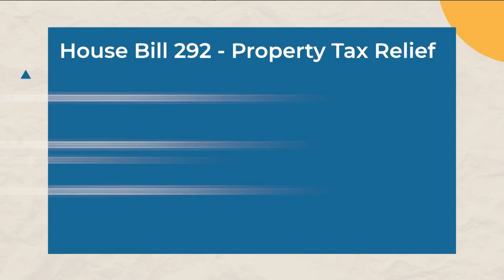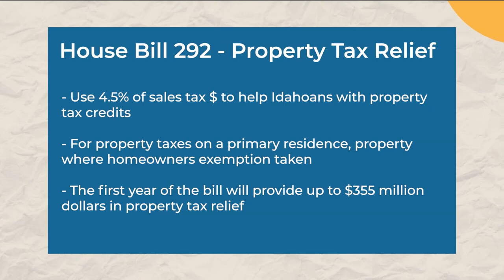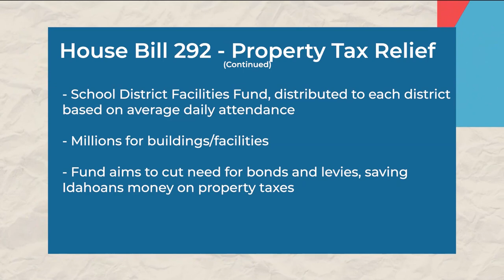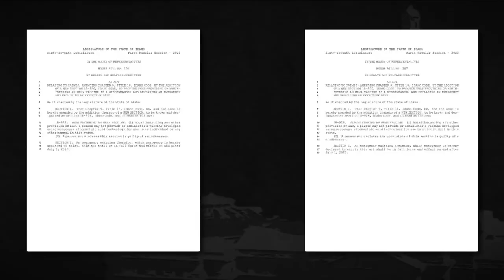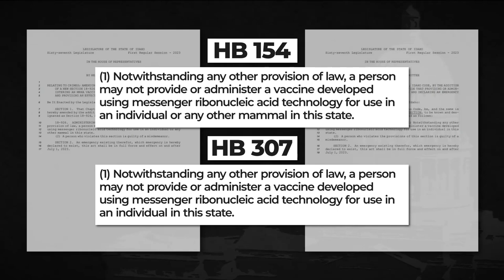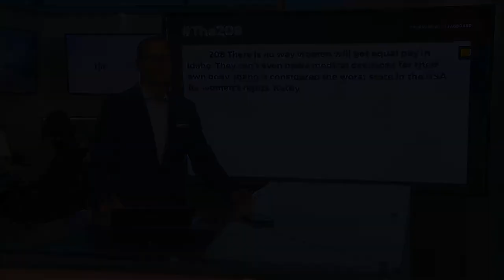The 208 for March 13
A unique approach to property taxes, HB to make administration of mRNA vaccine a misdemeanor, remembering Dick Fosbury and sockeye salmon savior, Lonesome Larry.